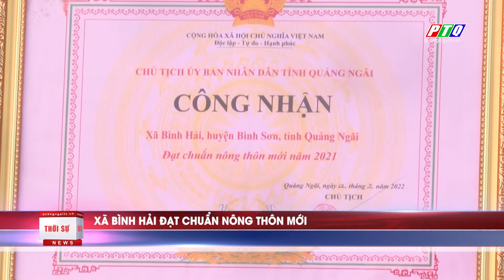Quảng Ngãi: Xã Bình Hải đạt chuẩn nông thôn mới | PTQ